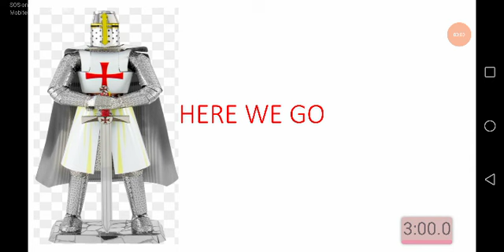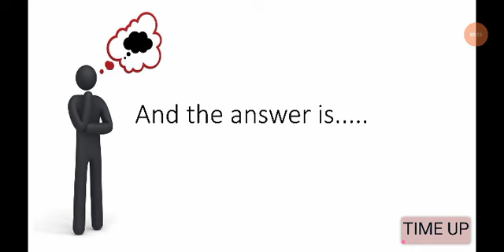ONE MOVE BLACK WINS 2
Chess puzzle for beginners 10